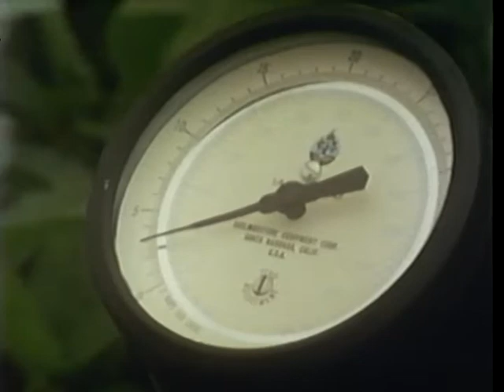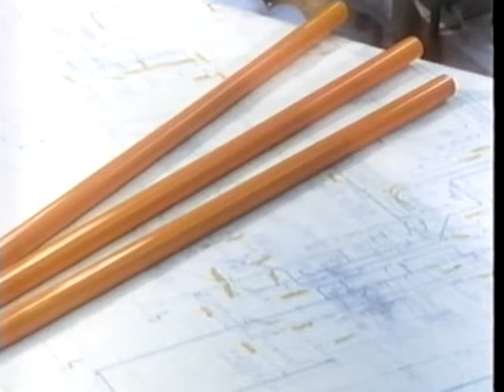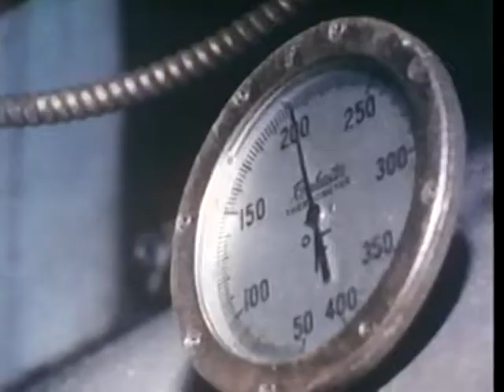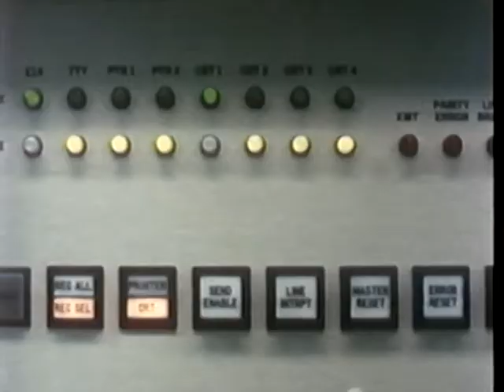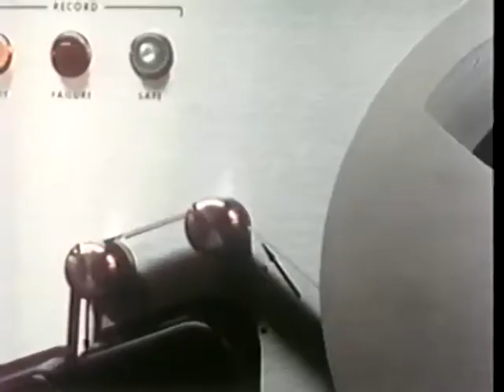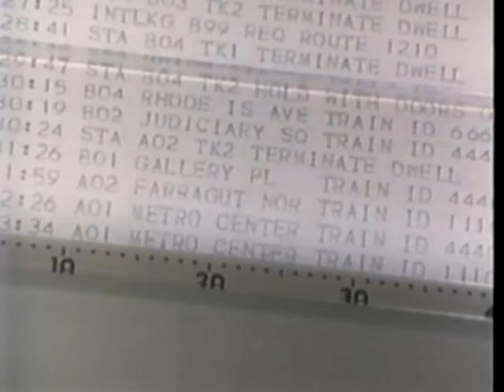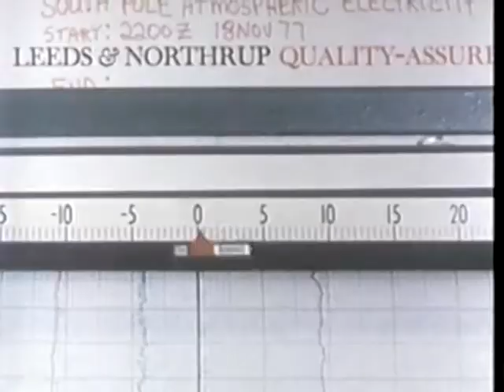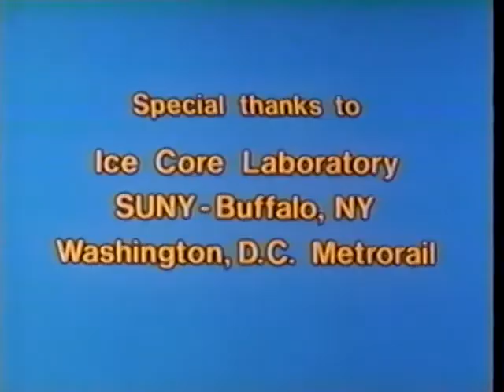The Climate Factor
AVA11754VNB1 - 1984

Analyzes the ways in which climate affects our daily lives, from the forms of shelter and clothing we need to the types of food we eat. Shows how climatic changes in the past have caused whole populations to move and may even be responsible for the disappearance of the dinosaur. Traces geologic changes that the earth has undergone in the past 100 million years.